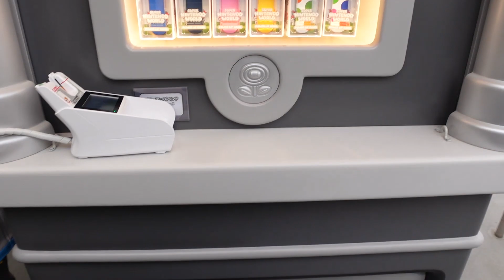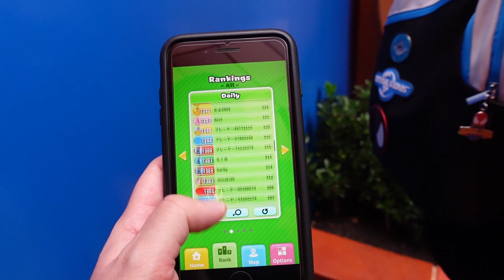Power-Up Bands in Super Nintendo World at Universal Studios Japan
Power-Up Bands lets guests get even more interaction while visiting Super Nintendo World at Universal Studios Japan. These bands, which can be paired with an in-park app, help you track your coins earned and see your standings with other guests in the park.